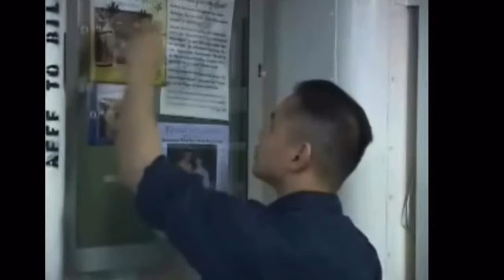Big Safety John C. Stennis Safety Department | OSHA Approved